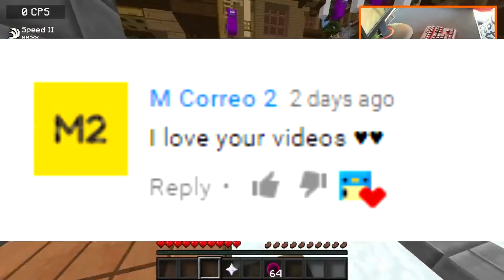*OP* 1X1 ELEVATOR TRAP + PVPING IN FALL TRAPS + KEYBOARD AND MOUSE CAM TRAPPING - VIPER DUO SERIES